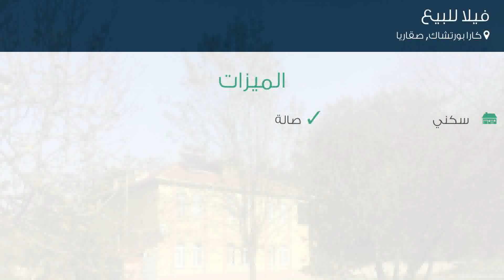فيلا للبيع في كارا بورتشاك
تفاصيل العرض:-

رقم: 4726053

ميزات:-

5 الغرف, 1 غرف أخرى, 1 عدد دورات المياه, 2 عدد الأدوار, 2004 سنة البناء, سكني, صالة